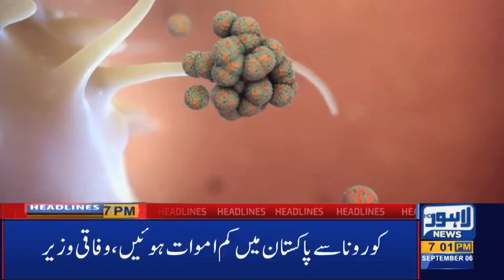Lahore News HD | 07 PM Headlines | 06 September 2020